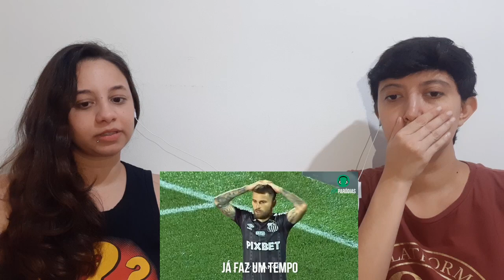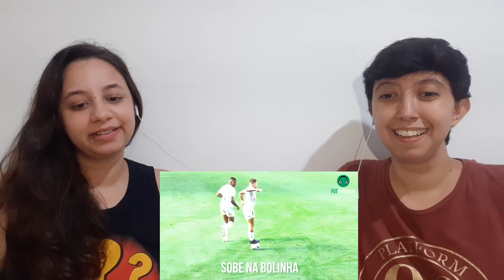REACT MAMONAS ASSASSINAS - PELADODS EM SANTOS E SANTOS REBAIXADO PRA SÉRIE B | FUTPARÓDIAS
Olá! Aqui é o Gahra! Hoje nós reagimos aos vídeos do canal FutParódias

Vídeo original:

- ♫ MAMONAS ASSASSINAS | Pelados em Santos - Só com nomes de jogadores

- ♫ SANTOS REBAIXADO PRA SÉRIE B! 😂 | Paródia Altas Loucurinhas - Matheus Fernandes